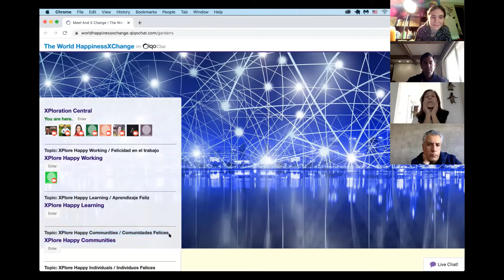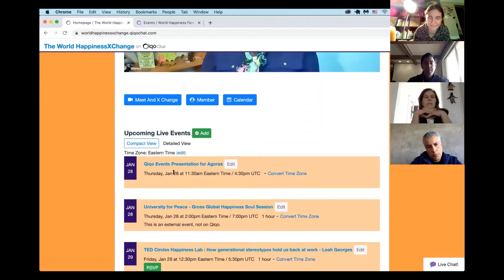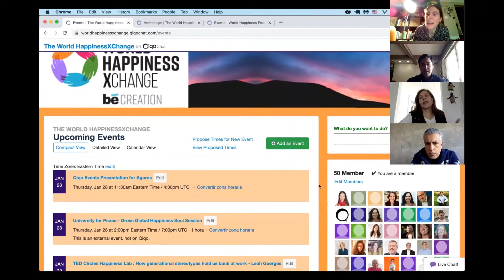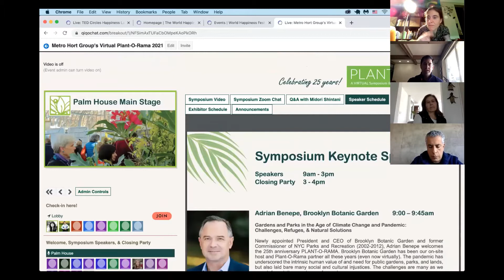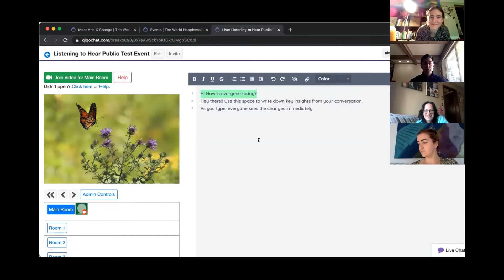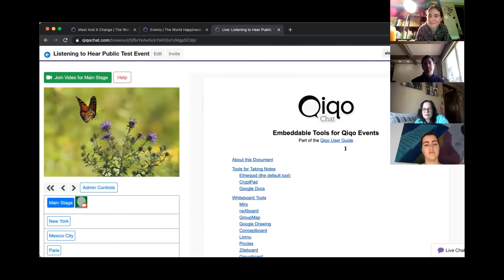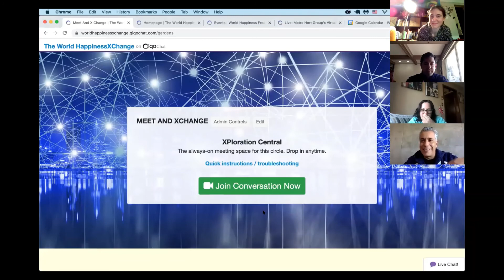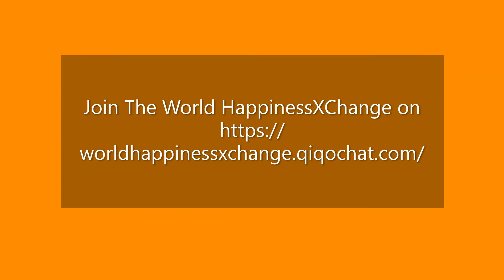Creating your own QiqoChat Event | World Happiness Fest | Luis Gallardo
Lucas, founder of QiqoChat, is running us through creating simple to complex events on his platform, be it on The World Happiness Fest, or The World HappinessXChange circle.

Happytalism
Luisgallardo
Felicidad
Happiness
Worldhappiness
Wellbeing
Leadership
Innovation
Felicidadbonym
Maternal
Lactanciamaterna
Happytalism
Luisgallardohappiness
Fundamentalpeace
Filosofia
Philosophy
Filosofía
Happiness
Luisgallardohappiness
World Happiness Fest
accessible happiness and wellness event
awareness and happiness a reality
International Happiness Week
World Happiness Week 2021
world with freedom
World Happiness Fest
Happiness Matters
All about Happiness
Happiness Viral
World Happiness Week
World Happiness Report
World Happiness Day
World Happiness
WHF
World Happiness 2021
World Happiness 2021
Happiness
Luis Gallardo
Luis Gallardo hoy Tengo Ganas de ti
Luis Gallardo happiness
Happiness
Luis Gallardo
world happiness fest